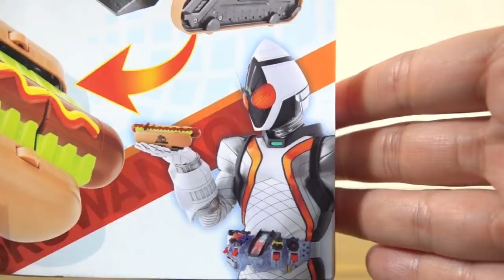フードロイド04 ホルワンコフレビュー！ホットドッグからショベルカーに2モード変形！29スコップアストロスイッチ付属 仮面ライダーフォーゼ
仮面ライダーフォーゼ フードロイドシリーズ動画